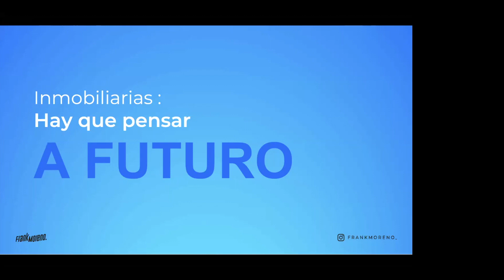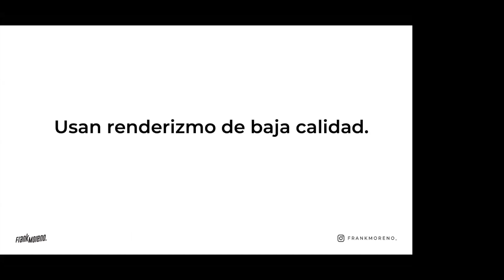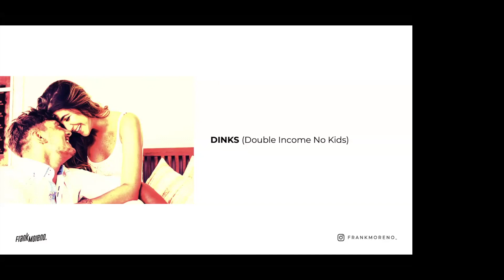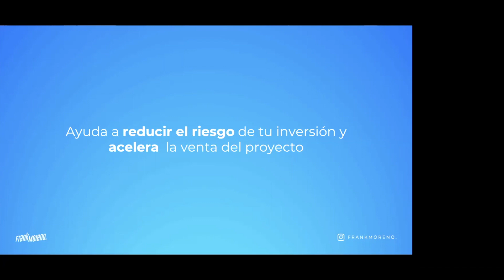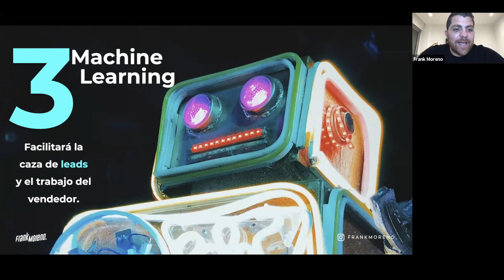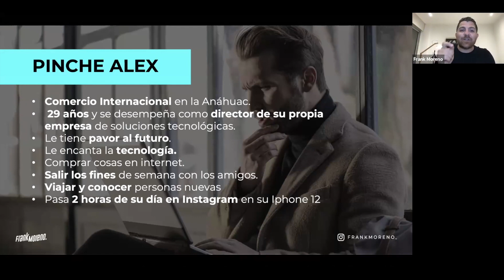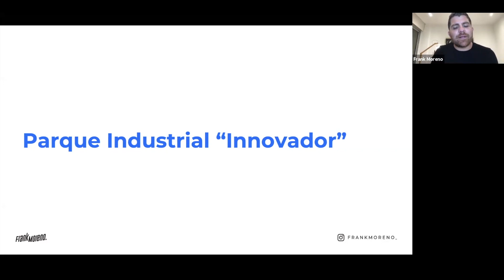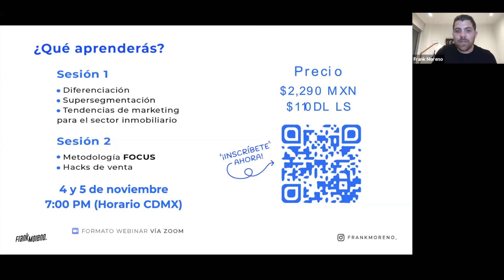Lo BÁSICO de MARKETING INMOBILIARIO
Te comparto lo que he aprendido sobre este enfoque del marketing que tanto me encanta.